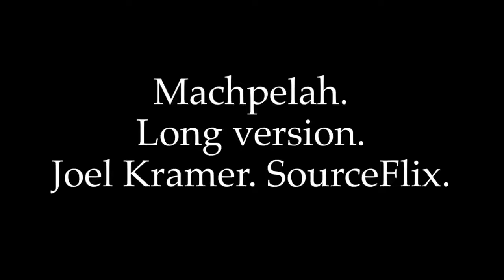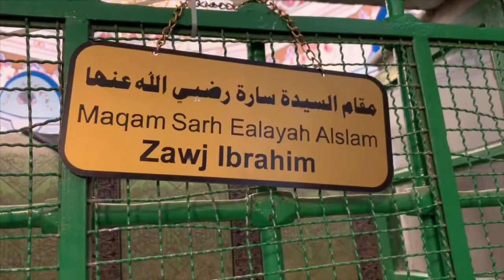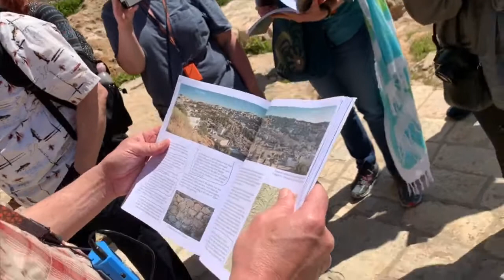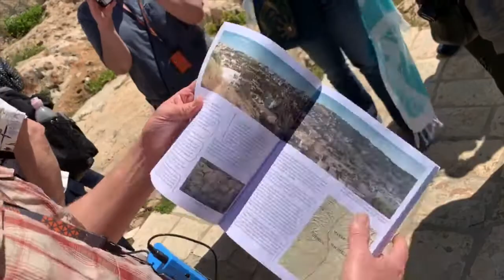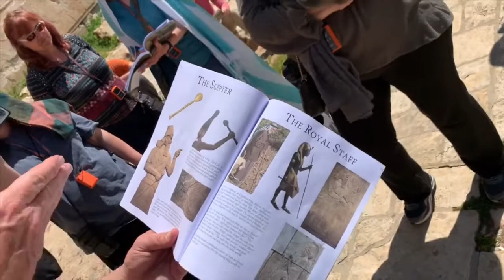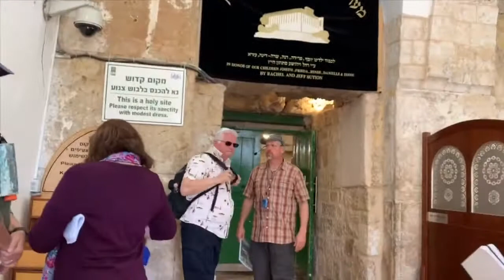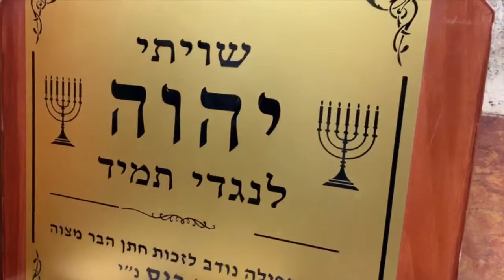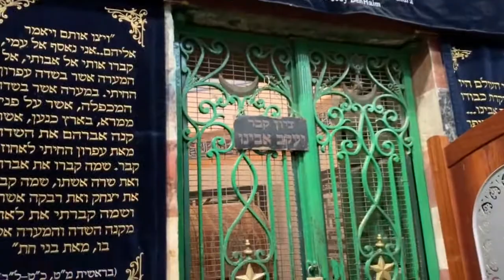Machpelah - Cave of the Patriarchs. Muslim and Jewish sides at Hebron. Joel Kramer, SourceFlix.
When Joel Kramer, SourceFlix took us to Machpelah, in Hebron we went in both the Muslim and Jewish sides of the Cave of the Patriachs. Second to the Temple Mount, Machpelah is the most venerated holy place in Israel. Herod the Great built up three holy places In Judea, Mamre, Moriah (Temple Mount) and Machpelah. Abraham had purchased this cave not just for Sarah’s burial, but as a family burial site to be used for generations to come. Joel takes us through the archeological history and Biblical narrative of this incredibly ancient site.
Joel teaching from Tel Hebron where King David built his palace overlooking Machpelah
Dr. Jay Smith teaching from Ur artefacts in the British Museum, Abraham’s home town.